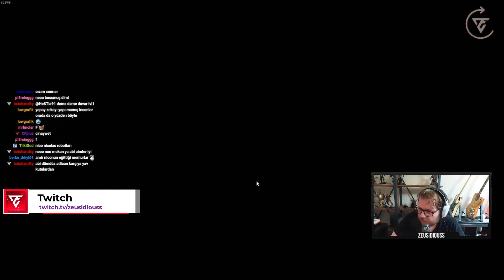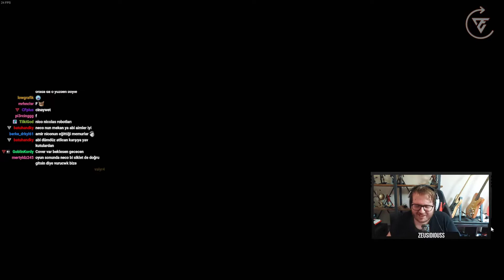ŞEHİR MERKEZİNE YOLCULUK [Bölüm 4] | STRAY TÜRKÇE | ZeuSidiouss | Zeu Clips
💿 Sonraki Bölüm = Çarşamba (27.07) Saat 19'da

00:00 | İntro
00:05 | Lağımlar
22:05 | Karıncaköy
29:50 | Merkez

!! MrCarbonate , Emre abinin kanala yüklenecekse yorumlarda yaz videoyu silerim. !!